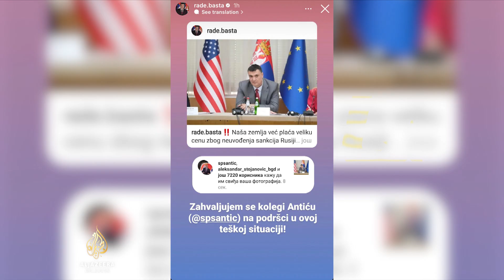Ministar za sankcije Rusiji, čeka se reakcija Vlade Srbije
Ministar privrede Srbije zatražio je od Vlade da se izjasni o uvođenju sankcija Rusiji. Naglasio je da ne može da šuti i gleda pritisak koji se vrši na predsjednika Aleksandra Vučića. I dok su se od njegove izjave ogradile koalicione kolege, a pojedine partije pozvale ministra da podnese ostavku, reakcija iz Vlade se još čeka. Prilog Bojane Stojanović.